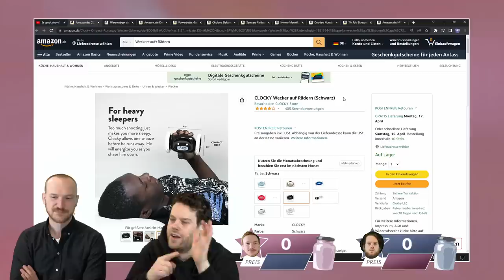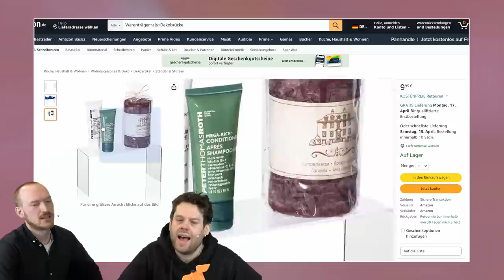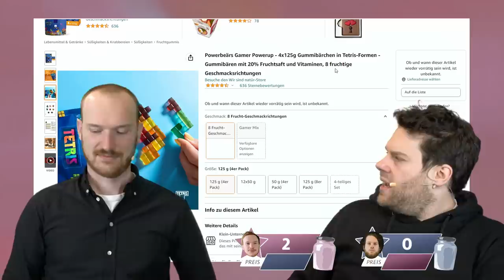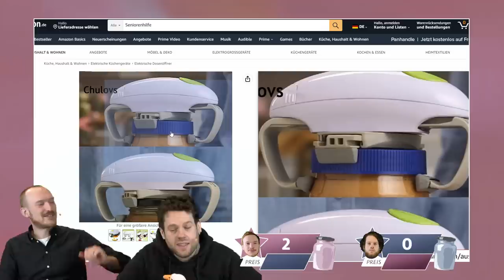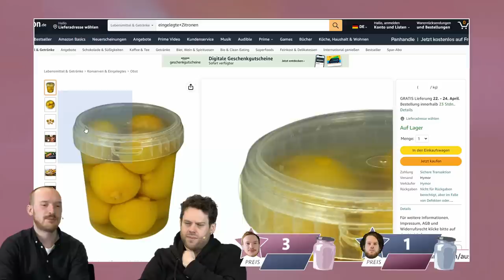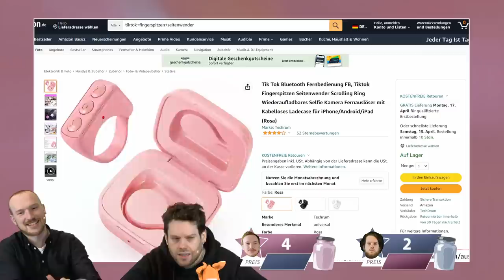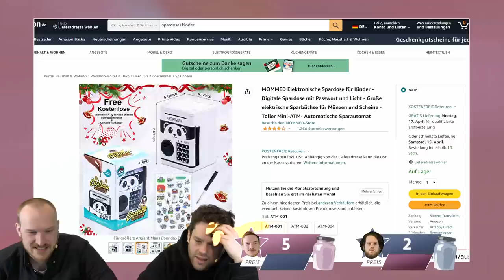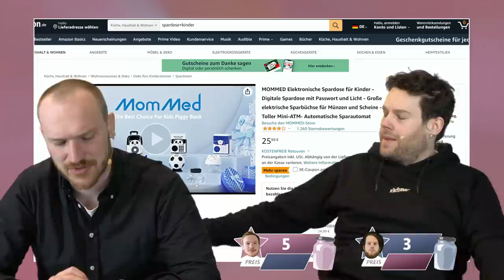Der Wecker auf Rädern haut ab?!? | Pfiffige Ziffern #58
Die Bananenente hat es geschafft und hat ihren internationalen Durchbruch geschafft – leider nicht durch die fantastische Sendung Pfiffige Ziffern, sondern durch den aufstrebenden Late Night Talker John Oliver. Naja! You heard bzw. see it here first: Jetzt aber mal zur Folge. Also Lars und Florentin schätzen die Preise von Amazon-Produkten, unter anderem in dieser Folge: Ein fahrender Wecker, ein elektrischer Dosenöffner und eingelegte Zitronen. Wie geil isses denn? Das alles natürlich gewürzt mit einer kräftigen Portion SENF! Wir freuen uns stets über Likes und Kommentare. Der Panda braucht dein Geld und wir euer Abo, Dankeschön!

►Fahrbarer Wecker
►Quattro Stehtisch
►Tetris Gummibärchen
►Faltbare Tastatur
►Spardose Kinder